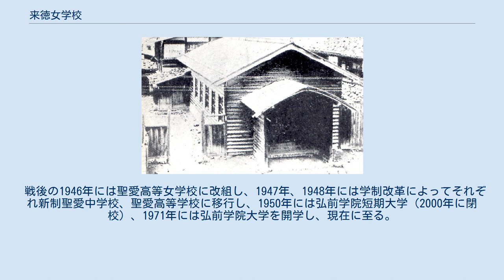来徳女学校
来徳女学校（らいとじょがっこう）は、明治時代、青森県弘前市に設立されたメソジスト系のミッション・スクール。
弘前学院の前身校である。
 1880年に建設された弘前教会会堂。
来徳女学校の校舎を兼ねた 1886年、アメリカ人のカロライン・ライトの出資によって、本多庸一（後の日本メソジスト教会初代監督）が弘前教会内に建設した。
校名は、出資者ライトの姓に因んで「来徳」となった。
ライトは函館にも自らの出資で女学校を設立している（現・遺愛学院）。
 なお、1885年に本多は相原英賢に弘前教会を託して仙台のメソジスト教会に転任し、さらに1888年東京英和学校（現・青山学院）に転任する。
 後にライトは娘を失ったことを偲び、その遺愛を記念して、1887年に「来徳」の校名を弘前遺愛女学校に改めた。
その頃、中田重治（後の日本ホーリネス教会初代監督）が小使としてしばらく働いていたことがある。
また、同時期には、後に中田の妻となる小館かつ子が同校で教師を務めていた。
 1889年には弘前女学校として文部省より認可され、教会から独立した私学になる。
1901年に元大工町から坂本町に校舎を移転した。
 戦後の1946年には聖愛高等女学校に改組し、1947年、1948年には学制改革によってそれぞれ新制聖愛中学校、聖愛高等学校に移行し、1950年には弘前学院短期大学（2000年に閉校）、1971年には弘前学院大学を開学し、現在に至る。